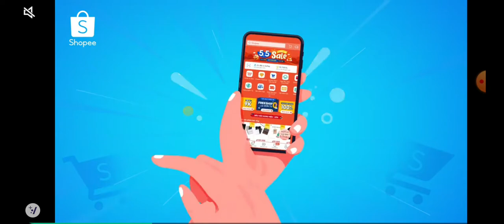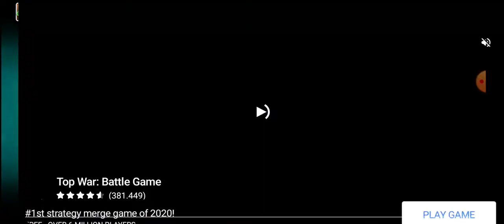PvZ 2 - Pinatas Party 13/06/2021